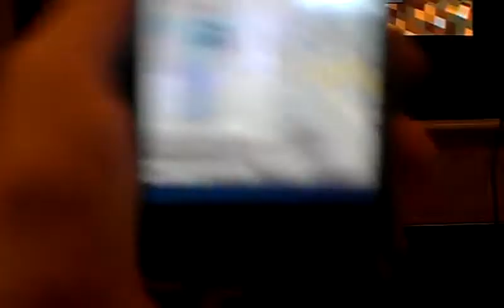Piggiecraft seed : lemon craft